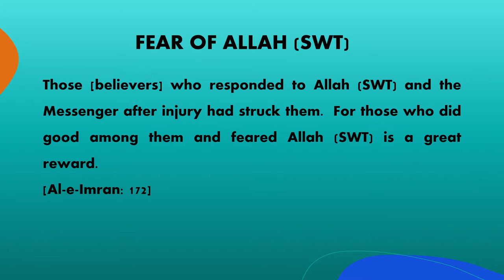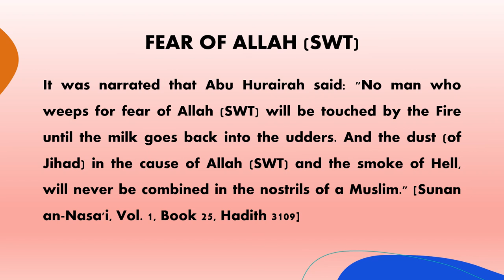Ten Qualities of Righteous People: FEAR OF ALLAH (SWT)